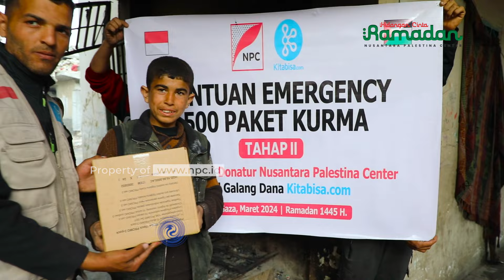500 PAKET KURMA RAMADAN BANTUAN RAKYAT INDONESIA BAGI WARGA GAZA